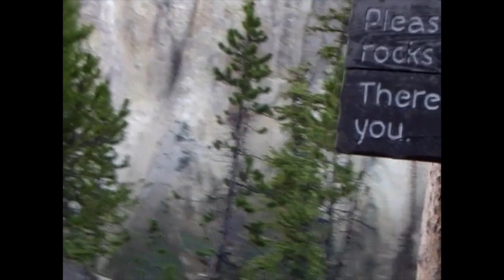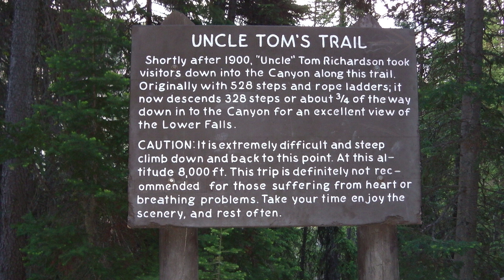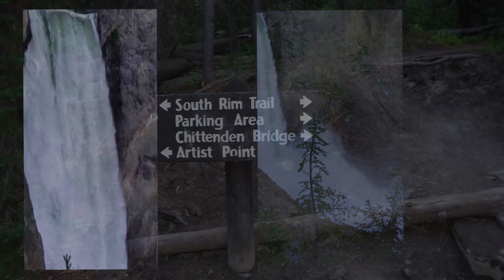Richard Burdick's Yellowstone Suite No. 2: II. Uncle Tom's Trail for chamber orchestra, Op. 237#2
This is a demo of a composition by Richard Burdick. This is movement two.
Other orchestrations are being worked on but this is scored for chamber orchestra: flute, oboe, clarinet, bassoon, horn, trumpet, vibraphone, piano and strings (or the Regina Symphony core orchestra plus vibraphone & piano, where the pianist can be the conductor).

Translated titles:
Yellowstone Suite No. 2 de Richard Burdick: II. El rastro del tío Tom para orquesta de cámara, op.

Richard Burdicks Yellowstone-Suite Nr. 2: II. Onkel Toms Spur für Kammerorchester, Op. 237#2

Yellowstone Suite n ° 2 de Richard Burdick : II. La Piste de l'oncle Tom pour orchestre de chambre

理查德·伯迪克 (Richard Burdick) 的黄石组曲第 2 号：II。为室内管弦乐队而作

理查德·伯迪克 (Richard Burdick) 的黃石組曲第 2 號：II。為室內管弦樂隊而作

Richard Burdick's Yellowstone Suite nr. 2: II. Uncle Tom's Trail voor kamerorkest, Op. 237 #2

Yellowstone Suite n. 2 di Richard Burdick: II. Uncle Tom's Trail per orchestra da camera, op. 237#2

リチャード・バーディックのイエローストーン組曲第2番: II.室内オーケス

Richard Burdick의 Yellowstone 모음곡 2번: II. 챔버 오케스트라를 위한 Uncle Tom's Trai

Йеллоустонская сюита Ричарда Бердика № 2: II. Тропа дяди